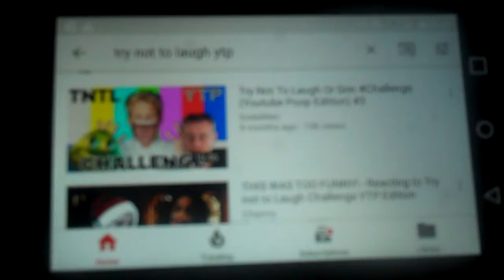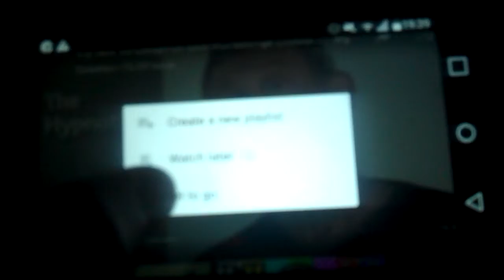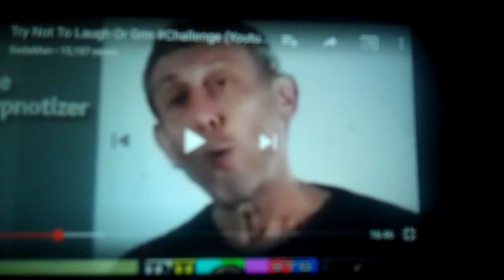Try not to laugh 3